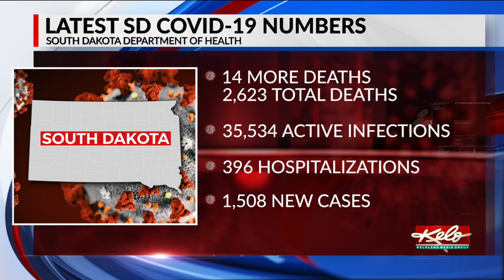COVID-19 in South Dakota: 1,508 total new cases; Death toll rises to 2,623; Active cases at 35,534